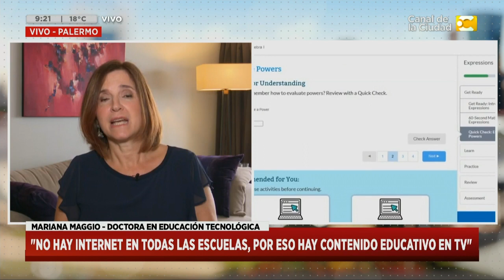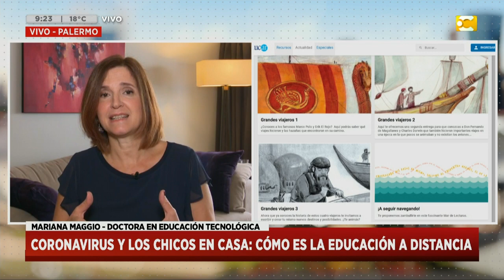Coronavirus y los chicos en casa: cómo es la educación a distancia en Hoy Nos Toca a las Ocho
Coronavirus y los chicos en casa: cómo es la educación a distancia. Hablamos con la especialista en educación tecnológica Mariana Maggio en Hoy Nos Toca a las Ocho.

Un magazine informativo de la primera mañana con Javier Díaz, Sofía Bustamante (economía), Santiago Russo (deportes), Nacho López Amorín (clima) y Laura González (tránsito), que te acompañan todas las mañanas desde las 8, para que arranques el día con toda la información y los últimos títulos.